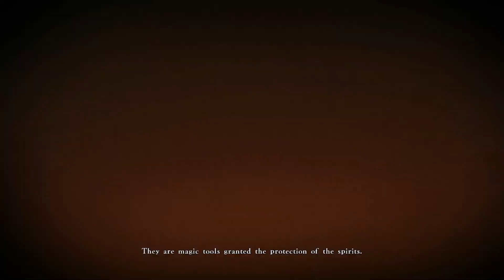Berserk and The Band of Hawk (Part 13) : New Life, New Adventure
This is a tribute to Miura-sensei, author of Berserk that passed away before finishing his masterpiece. May he rest in peace and we still can get the continuation of it.
Guts were set on his new journey, but now he's not alone anymore. With his new companions, Can Guts reach his destination? can he achieve his goal? more importantly, can he protect his new family?